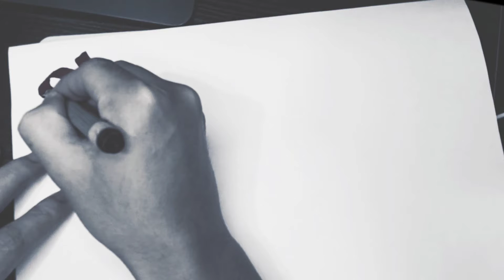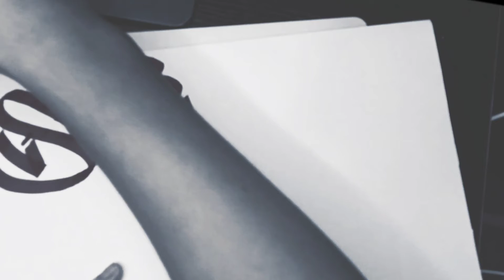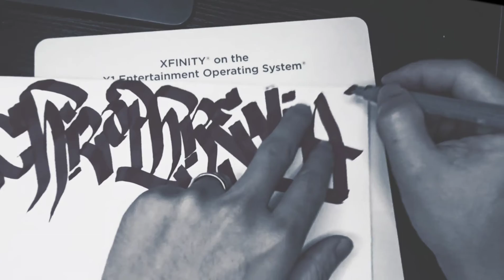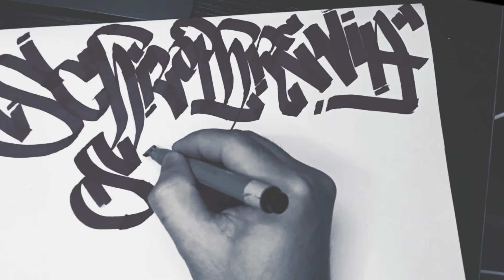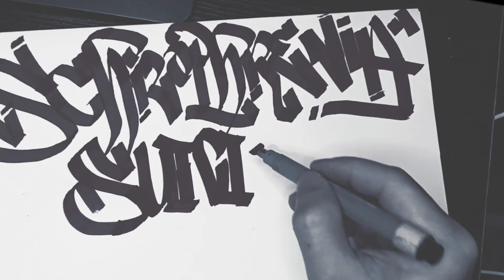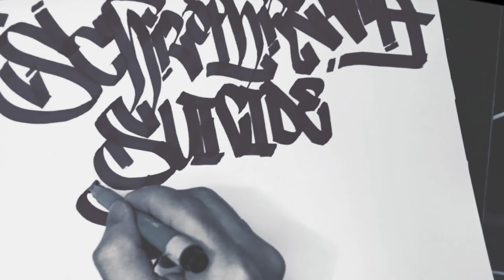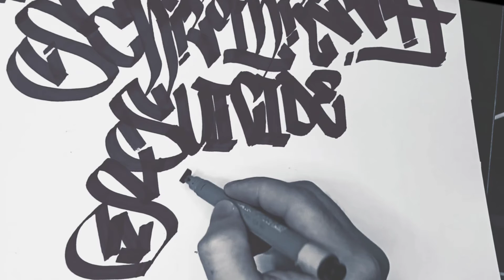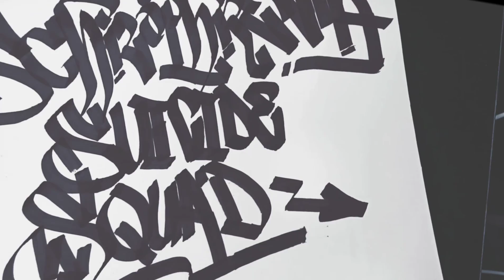(Graffiti handstyle) practice